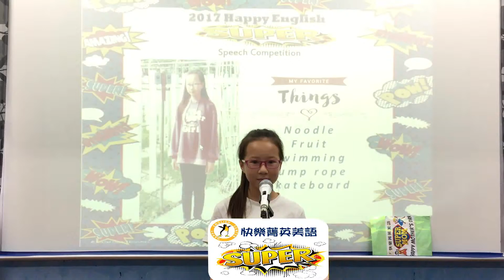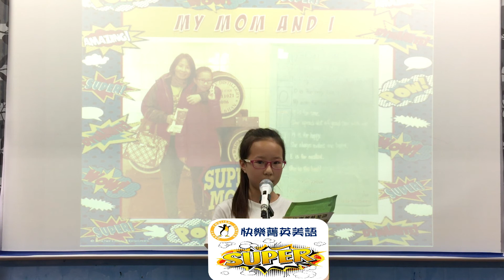2017 Happy English SUPER Speech-Tiger-Ann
2017 Happy English SUPER Speech
Class:Tiger
Name:Ann